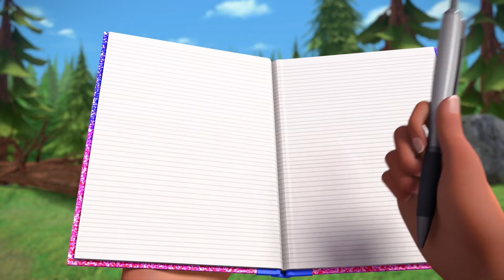Barbie İle Şarkı Söyleyin! | Barbie Şarkıları | Barbie Türkiye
Takip edin!

Birbirinden eğlenceli Barbie içeriklerini izle!

Barbie Hakkında:
Barbie, 62 yılı aşkın bir süredir kızlara kendilerini keşfetmeleri için yol gösteriyor ve hayallerinin önündeki engelleri kaldırmaya yardımcı oluyor. İlham veren 180'den fazla kariyere sahip olan Barbie, arkadaşları ve ailesiyle birlikte gelecek neslin kızlarına hayallerini gerçeğe dönüştürmeleri konusunda ilham vermeye ve onları teşvik etmeye devam ediyor.